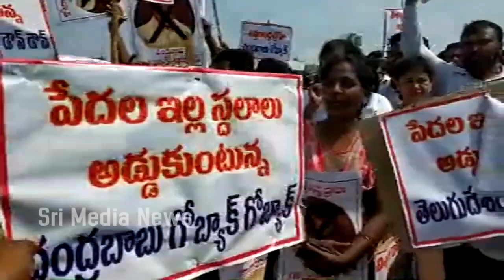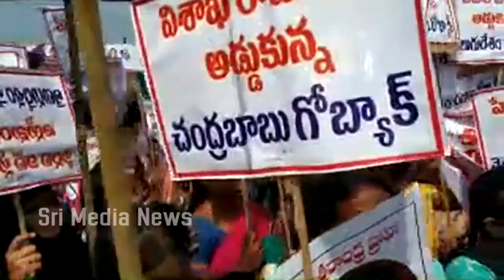చంద్రబాబు 40ఏళ్ల రాజకీయంలో ఎప్పుడు ఇలా జరగలేదు | GO Back Babu ' Moment Visuals ysjagan | SMN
WATCH : చంద్రబాబు 40ఏళ్ల రాజకీయంలో ఎప్పుడు ఇలా జరగలేదు | GO Back Babu ' Moment Visuals ysjagan | SMN